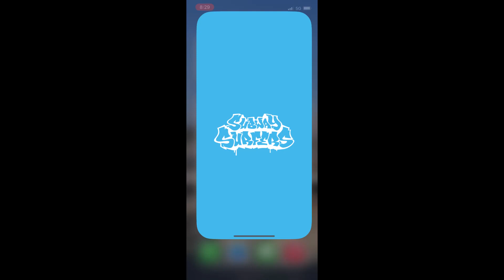Subway Surfers #634: Barcelona 2023 #1/6: Phoenix Monday Gameplay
The Subway Surfers World Tour takes a vacation in Barcelona!
- Have you seen our new surfer Tutti? Unlock him and have a breeze in Season Hunt with the Fan-tastic Board!
- Collect Event Coins and get funky with Phoenix's new Party Business outfit.